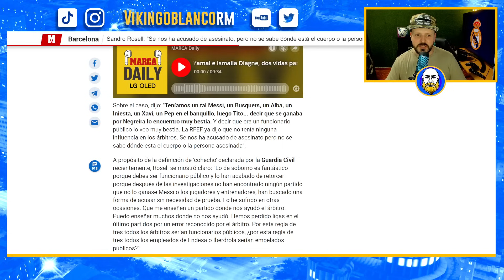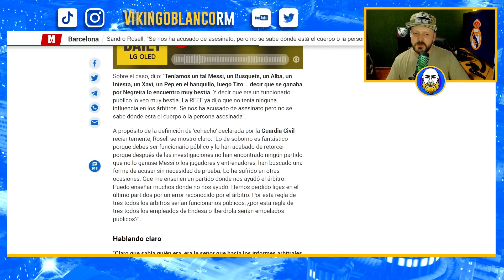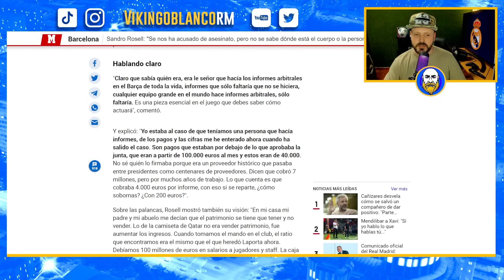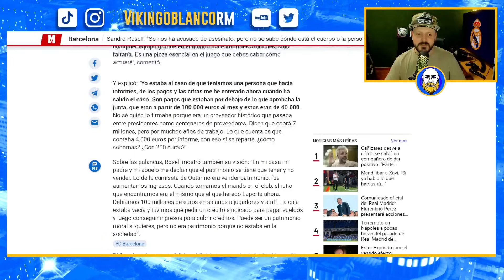ROSELL CONFIESA QUE PAGAR 4000€ POR INFORME NEGREIRA PODIA SALVAR AL BARÇA DE UN PENALTI O UNA ROJA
Real Madrid
Rumores de fichajes
Florentino perez